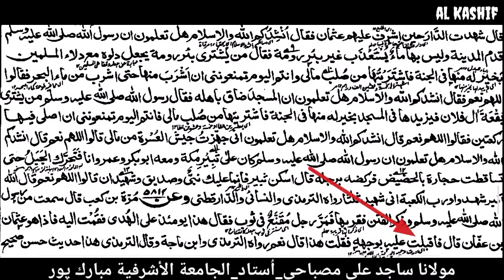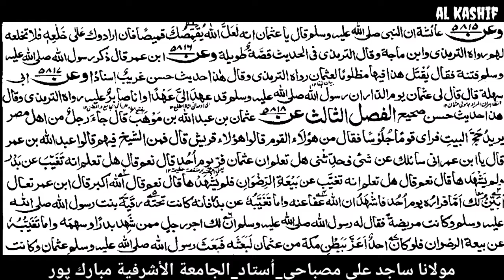باب مناقب عثمان رضي الله عنه 1. By Moulana Sajid Ali Misbahi jamia Ashrafia Mubarak pur